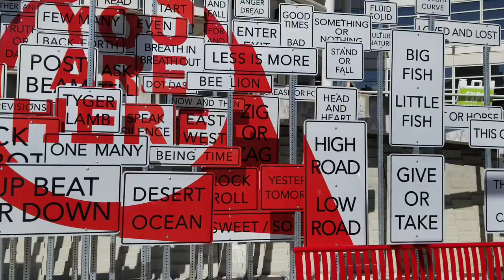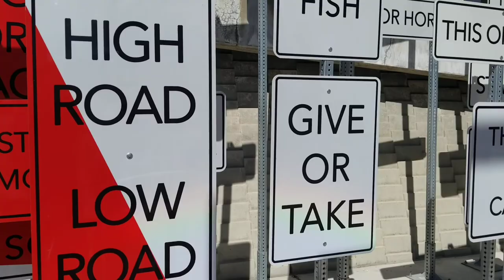Opposite Signs Outside the Salt Palace in Salt Lake City Utah